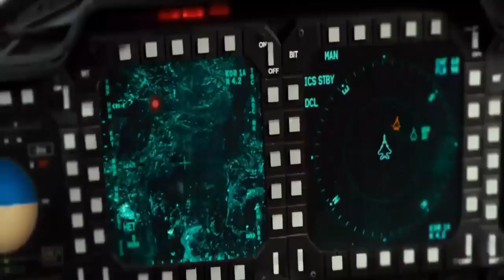Anti Aircraft Guns Of Pakistan Army | Detail | by Defense World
My Vloging Channel :
Hamza Asghar Vlogs